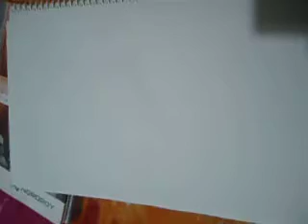how to draw a china rose flower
flowers are the marvelous beauty of Allha creation